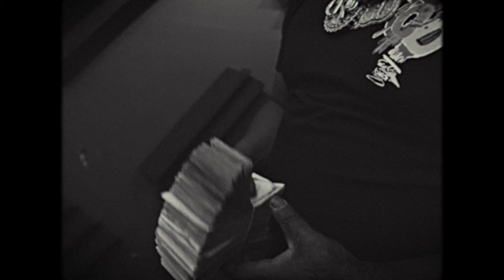RIO DA YUNG OG BUT IT'S RNB PT. 3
rio da yung og - outro & last day out (but it's 90s RNB/emotional) (bluewolf remix)

0:00 OUTRO
2:20 LAST DAY OUT

💽 instagram ⇒ @bluewolfsounds
💿 tiktok ⇒ @bluewolfbeats